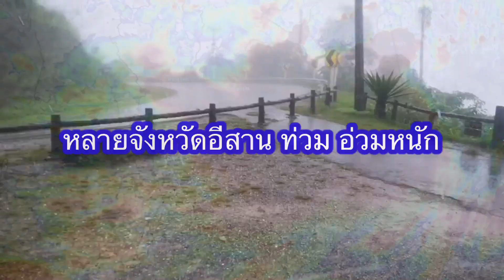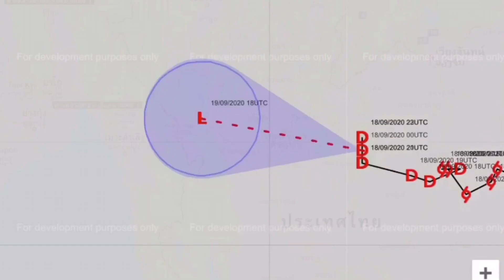โนอึล แช่​ อยู่เหนือตอนล่าง​ คาดสลายที่จ.ตาก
พายุโนอึล​ เข้าปกคลุมภาคเหนือ​ ยังเป็นดีเปรสชั่น​ คาดสลายที่​ ตาก​ พายุ​ พยากรณ์​อากาศ​